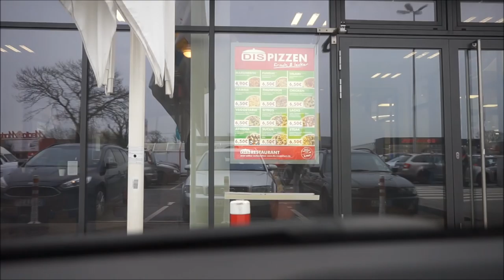VLOG | Shoppen mit Benneton | Felix zur Arbeit bringen || Reborn Baby Deutsch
Hallo, heute haben wir Felix zur Arbeit gebracht und dann war ich mit Benneton noch Einkaufen. Viel Spaß

UNSERE PACKSTATION für Fanpost:

Name: Maggie Bellmann
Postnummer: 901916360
Packstation: Packstation 106
Ort : 23623 Ahrensbök

Viel Spaß!